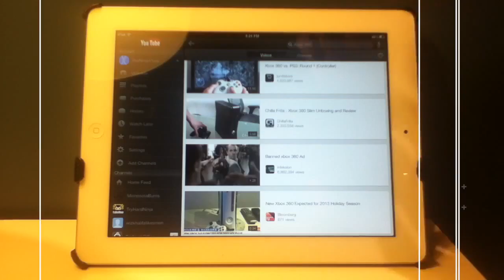60 techs - Lumia 620, New Qualcomm S4 Chips And More - Wednesday, December 5 2012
Bringing you up to date with the latest and greatest in all things tech for the day, in a minor 60 seconds.

In todays episode we give you the low down on the new Nokia Lumia 620, the news of more s4 mobile processors and the overdue arrival of a comprehensive gmail ios app as well as the youtube app for the ipad and larger 4" retina display ipod touch and iphone 5